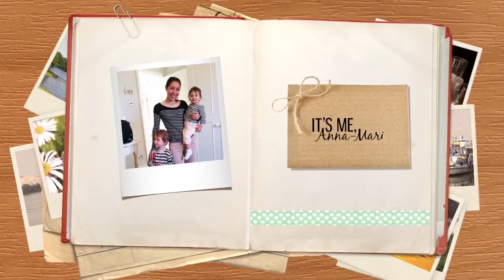ITS ME ANNA MARIE SNIPPET TRAILER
AR partnered up with Anna-Marie to develop and produce a successful brand and harness an engaged online audience.  The shows pilot was screened by Maker Studios, Global Leader in short form video and the largest content network on YouTube. Maker attracting more than 10 billion views every month with over 650 million subscribers. We were successfully commissioned to produce and deliver over 90 episodes.